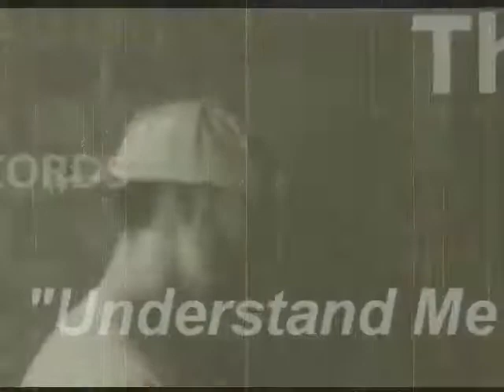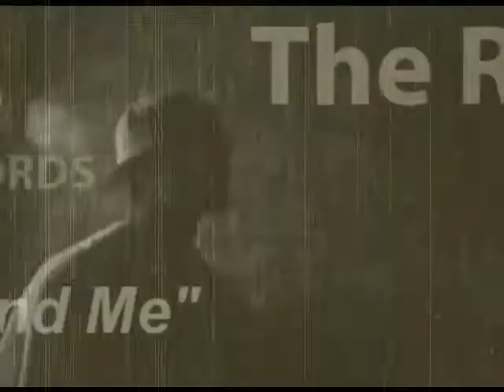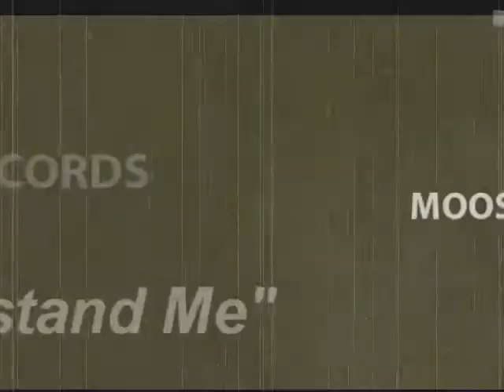Understand Me - Mooselini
Production: Arap Records/Mooselini
The Reboot mixtape.
2010